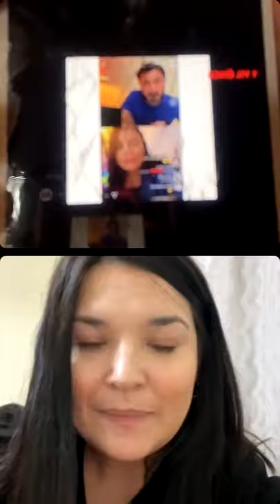TUĞÇE KANDEMİR: PARAYLA ARAM ÇOK İYİ DEĞİL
Müzikonair'in Instagram canlı yayınına önceki gün Tuğçe Kandemir katıldı. Cüneyt Diktaş'ın sunduğu Instagram canlı yayınında ünlü şarkıcı karantina döneminde yeni besteler yaptığını söyledi.

Tuğçe Kandemir, ''Evde oturduğum zaman zaten beste yapıyorum. Zamanım güzel geçiyor. Babam zaten saz çalıyor, annem darbuka çalıyor. Ailecek eğleniyoruz.'' dedi.

Tuğçe Kandemir, ''Parayla aram çok iyi değil. Para çok gelip geçici bir şey. Geliyor ve o an mutlu oluyorsun sonra mutsuz oluyorsun. O yüzden ben para yokmuş gibi davrandım bir yere kadar. Beni idare etmiyorsa, beni mutsuz ediyor zaten. Ev, araba almakta gözüm yok. Dağda, bayırda bir tane evim olsun yeterli'' açıklamasıyla dikkat çekti.